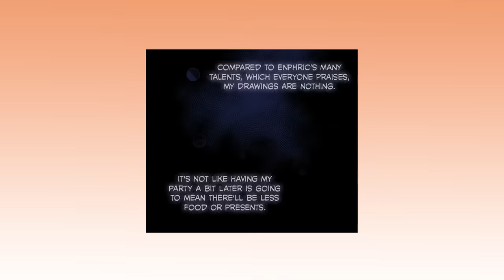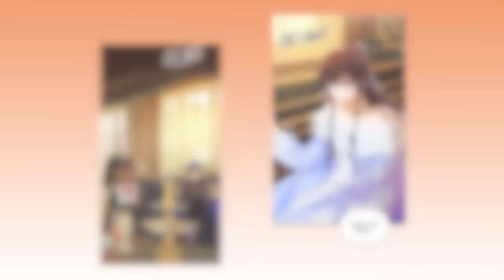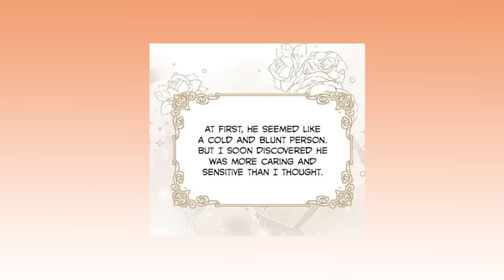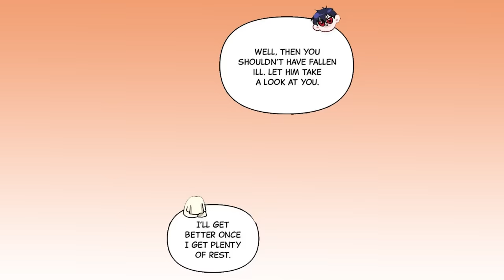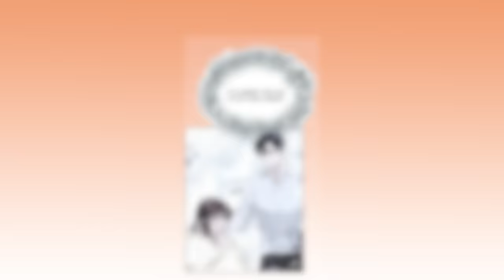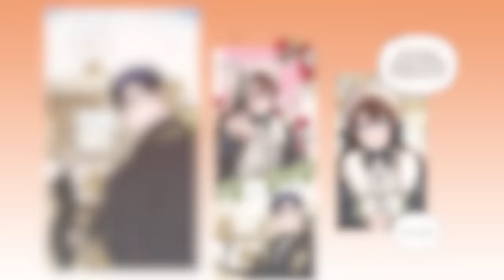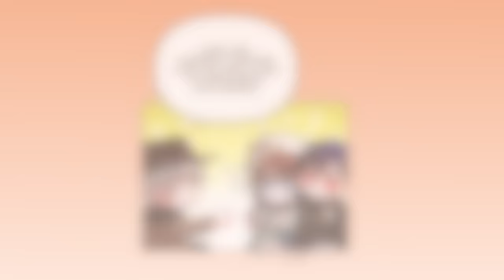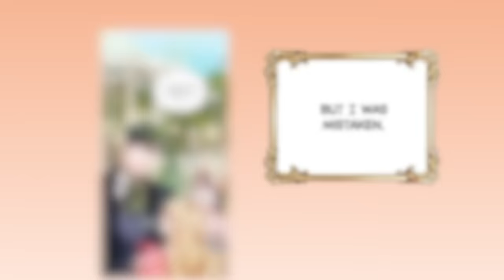Her Family Neglects Her But Her Secret Power Makes Art Come To Life So The Cold Duke Wants Her Now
Though gifted with an ability to bring her drawings to life, Karina Leopold spent her years being neglected by her family. She's always lived in the shadow of her famous siblings, forced to be the good daughter her parents wanted.

But when she’s told that a deadly disease will kill her in a year, she offers a deal to her fiancé, Milian Pastellio, with the goal to live the remainder of her days far from her family’s reach. She travels to the cold north without much of a plan, and though the Duke does not seem pleased by her sudden appearance, he soon learns what she really is like, and can't help but be more and more interested in her.

What will happen when he finally learns her secret?

She Helped A Poor Boy But He Is Actually The Crown Prince Knight And Now He Won't Go Away
She Uses Him For Revenge But He Fell In Love With Her And Now She Can't Escape
She Is Now Allowed To Love Him But He Has Fallen For Her And Can't Stop Getting Closer